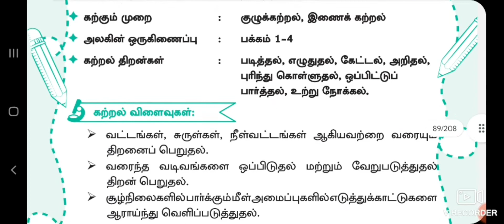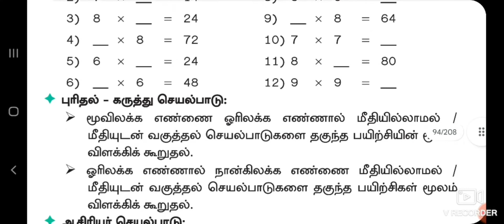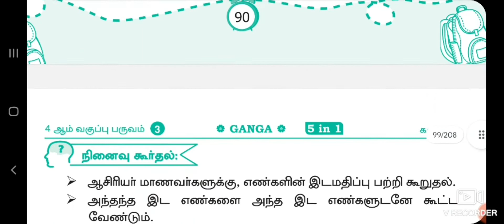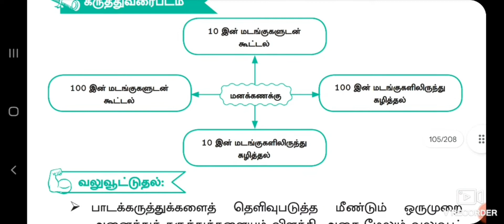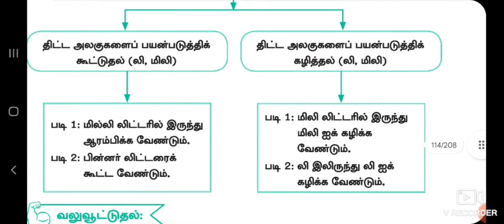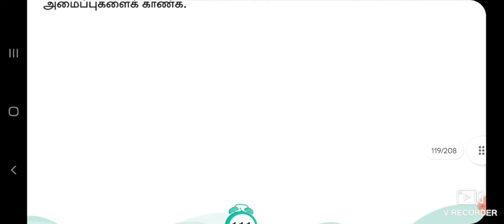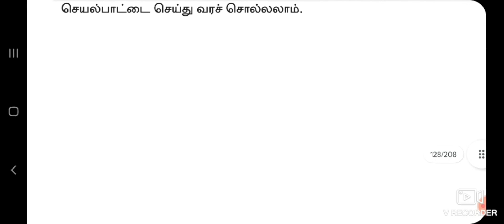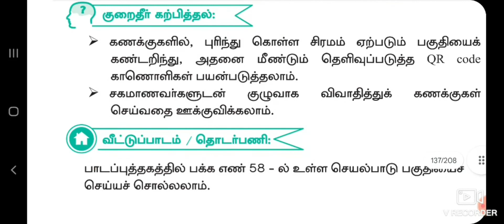4th Maths All lessons Term -3 Lesson plan